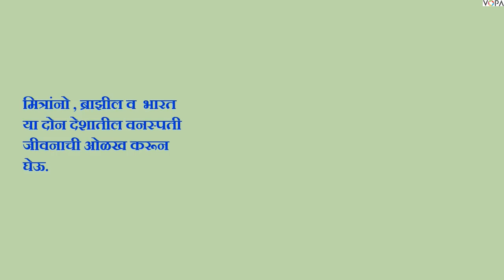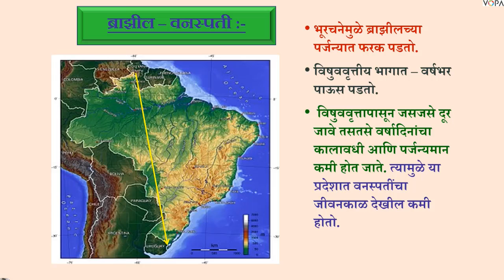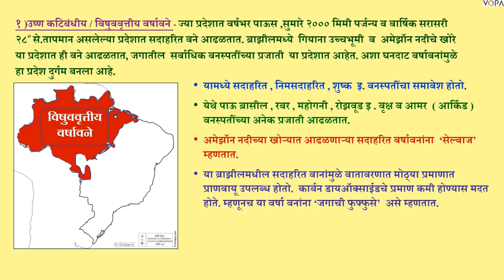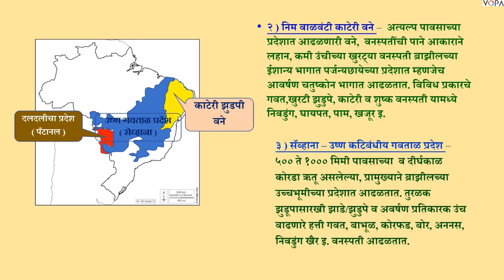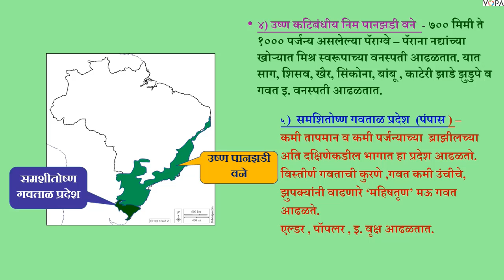10 वी | NTS | भूगोल | नैसर्गिक वनस्पती व प्राणी | V 1 | V-School